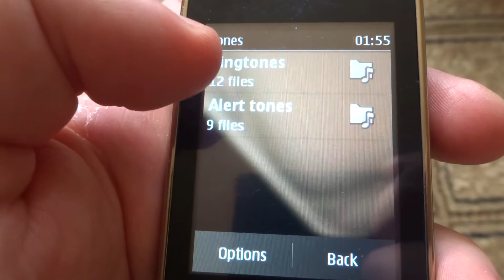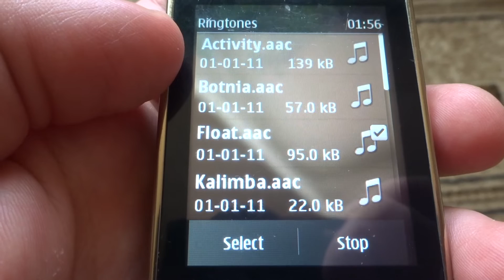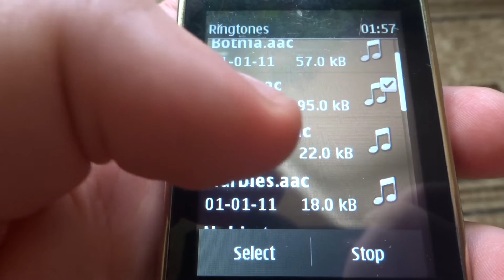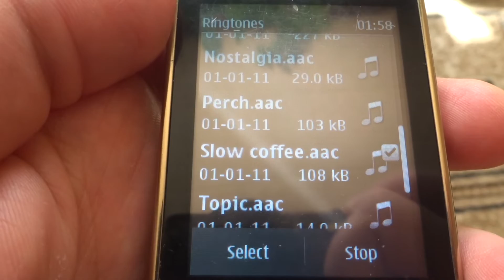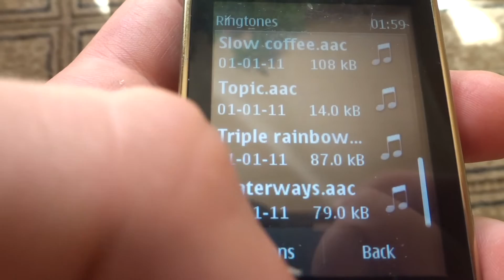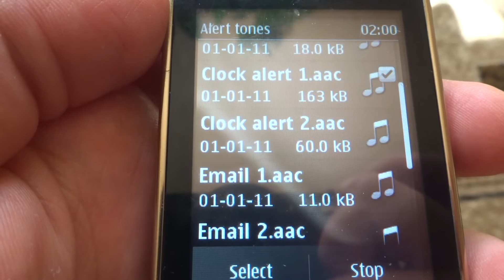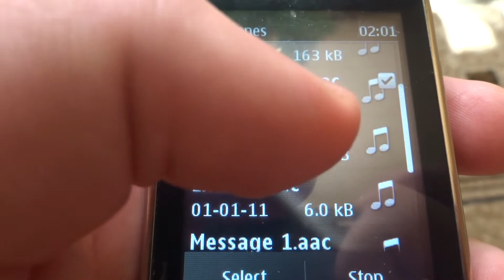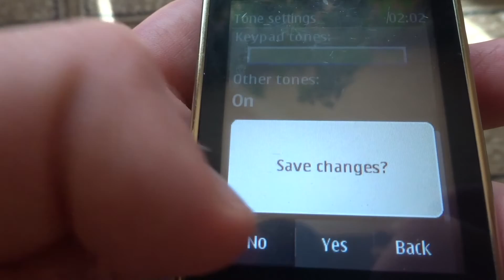Nokia Asha 202 (RM-834) original ringtones